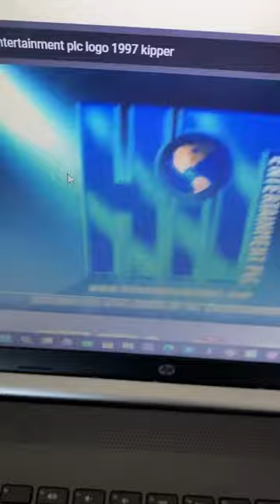Gullane Pictures Release/HiT Entertainment PLC (1997)